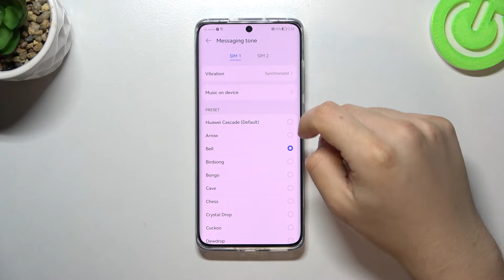All Messaging Tones on Huawei P50 Pro - Notification Sounds Huawei P50 pro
Welcome to our tutorial. In the attached video, we teach you how to set messaging tones on Huawei P50 Pro. If you want to learn how Huawei P50 Pro device works, follow the instructions and successfully enable messaging sound on Huawei P50 Pro device. Let's go along with the following tutorial and easily check the performance of the device. Visit our HardReset.info YT channel and compare other devices.

How to set the selected messaging sound on Huawei P50 Pro? How to use messaging sound on Huawei P50 Pro? How to disable messaging on Huawei P50 Pro? How to check the performance of messaging tones on Huawei P50 Pro? How does a Huawei P50 Pro perform? How to check the performance of Huawei P50 Pro notifications?

You can find answers to these and other questions on HardReset.info website and in the video materials.